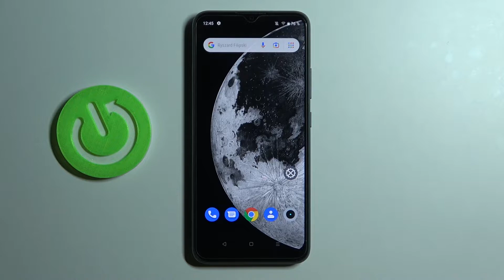Cómo activar el Modo Ahorro de Batería en REALME C11 2021 - ahorrar batería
En este vídeo presentamos cómo activar el modo ahorro de batería en REALME C11 2021. Si quieres saber cómo activar ahorro de batería en tu REALME C11, quédate con nosotros y sigue las instrucciones del tutorial. Hoy explicamos cómo poner el modo ahorro de batería en REALME C11 en unos pocos pasos.

¿Cómo activar el modo ahorro de batería en REALME C11? ¿Cómo ahorrar batería en REALME C11? ¿Cómo se ahorra batería en REALME C11? ¿Cómo desactivar el modo ahorro de batería en REALME C11?